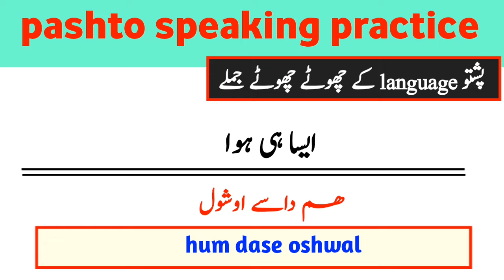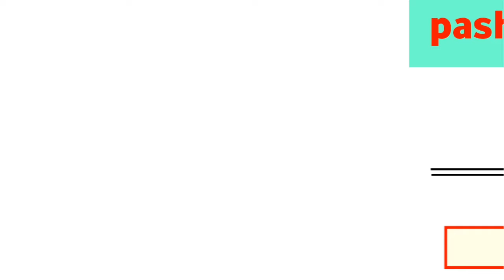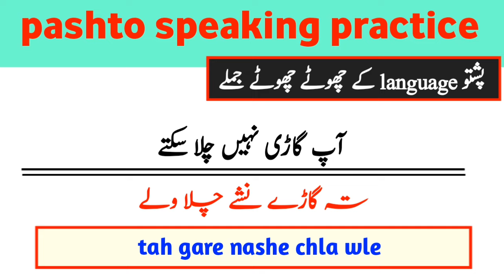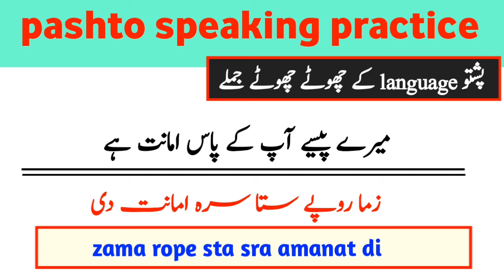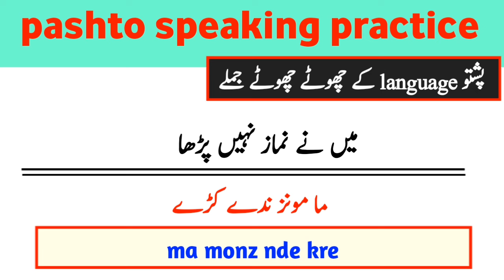learn pashto language easily || learn pashto language fast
learn urdu in pashto
pashto through urdu
pashto speaking practice
pashto speaking course
pashto learning course
pashto completed course
how to speak pashto
pashto speak influence
how to learn pashto
pashto speaking in urdu
pashto language for beginners

In this video, small phrases are learned in Pashto language
And the Pashto style of conversation has been learned and the Pashto phrases that are spoken daily have been included in this video.

MORE :-

in this video you will learn daily use pashto sentence.